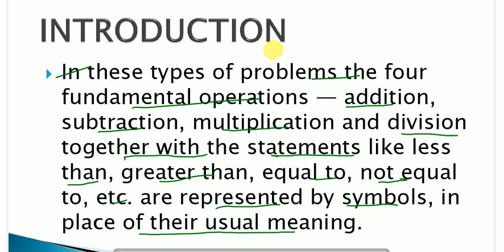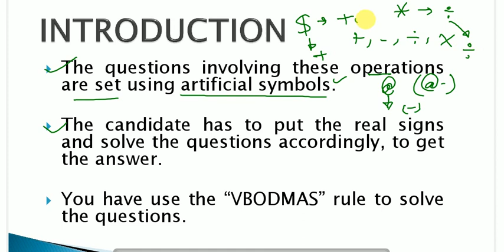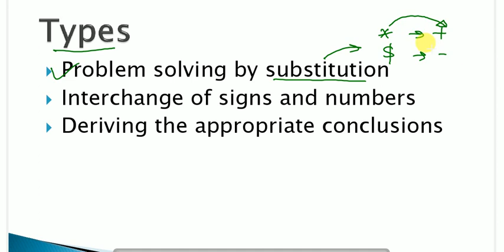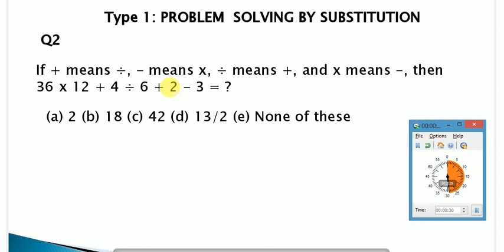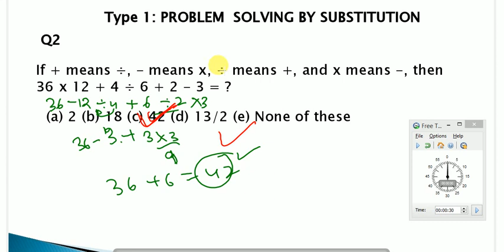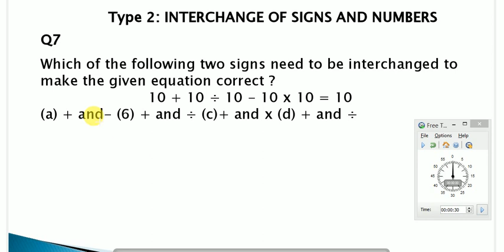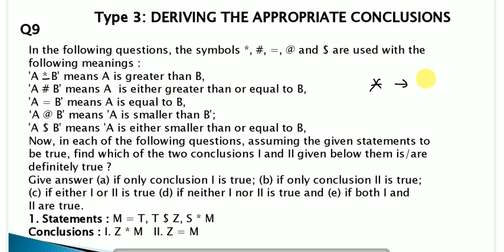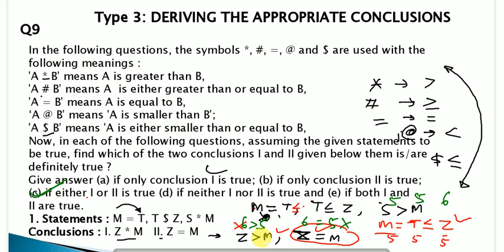REASONING II LECTURE 8 II MATHEMATICAL OPERATIONS II JYOTIKRISHH STUDY ONLINE